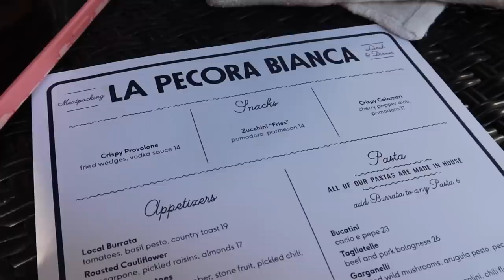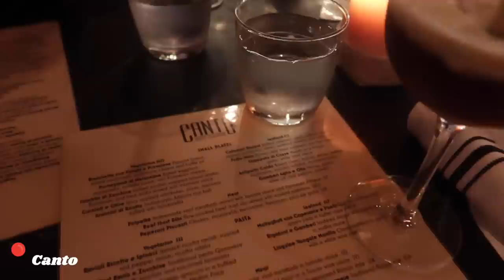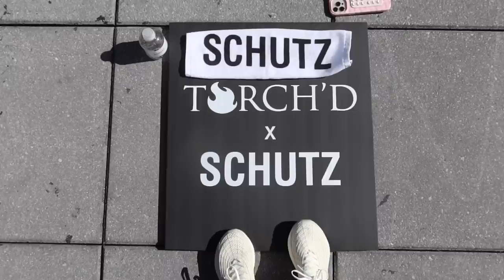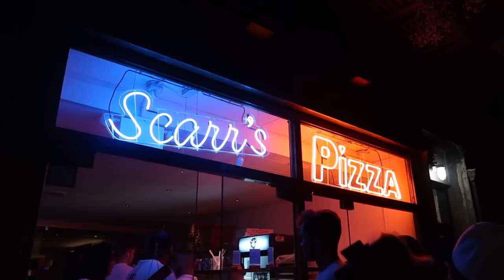NEW YORK: summer in the city ep. 1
back in nyc!!! 🚕✨

find me!

hourglass skin tint (shade 7)
hourglass foundation brush
makeup forever concealer
hourglass concealer brush
charlotte tillbury contour
summer Fridays blush (shade pink skies)
hourglass eyeshadow
thrive mascara -
pillowtalk lip liner
pixi lip balm
setting spray